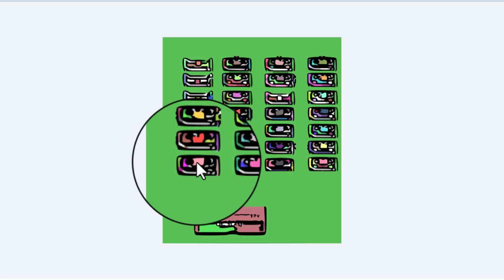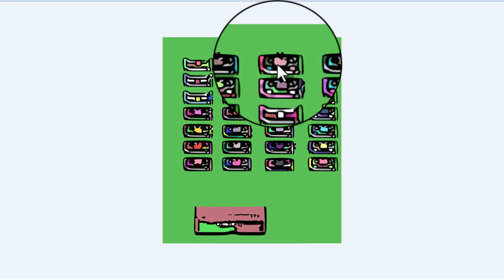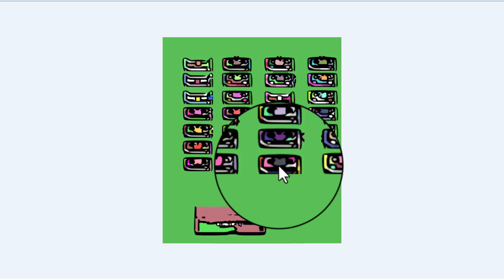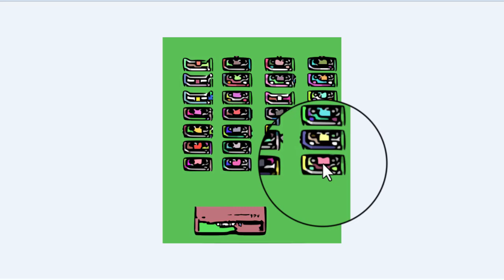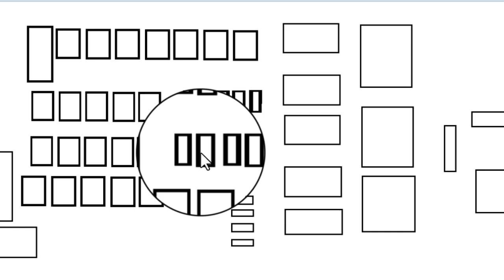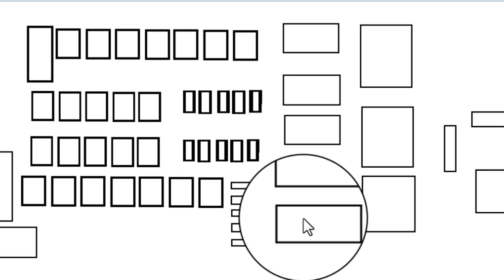DIAGRAMA de FUSIBLES Mercury Milan 2006 - 2011 [ En Español ]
Para aquellas personas que desean ver el Diagrama de Fusibles Mercury Milan Año 2006 hasta 2011, estas en el lugar indicado y vas a ver la función de cada fusible en este automóvil.

Videos Recomendados